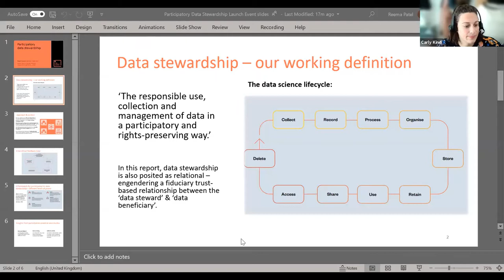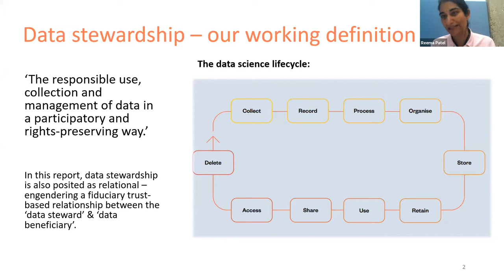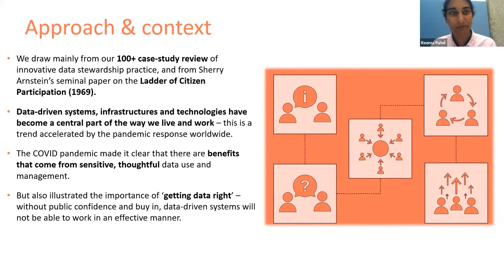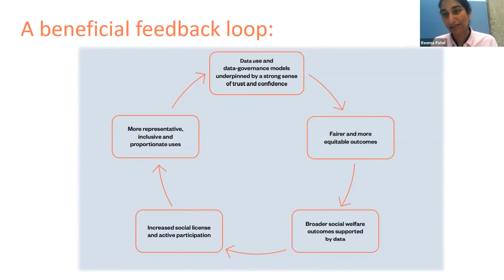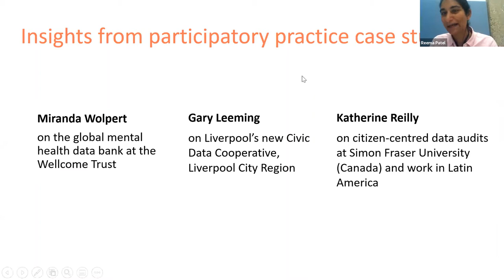Exploring participatory mechanisms for data stewardship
An event to discuss a new report from the Ada Lovelace Institute – Participatory data stewardship: A framework for involving people in the use of data.

The report takes the view that good data governance should be rights-preserving, informed by values and engaging with questions of fairness, and must involve in meaningful ways the people whose data is used or about which data decisions are taken.

Chair:
- Carly Kind, Director, Ada Lovelace Institute

Introductory presentation:
- Reema Patel, Associate Director, Ada Lovelace Institute

Panellists:
- Gary Leeming, Director Liverpool Civic Data Cooperative at University of Liverpool
- Katherine Reilly, Associate Professor, Simon Fraser University
- Miranda Wolpert, Head of Mental Health, Wellcome Trust